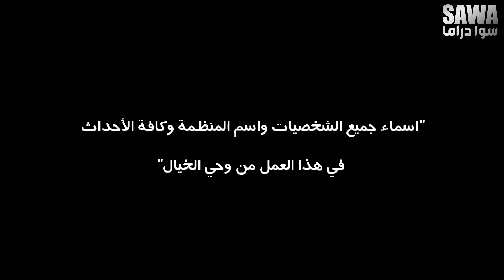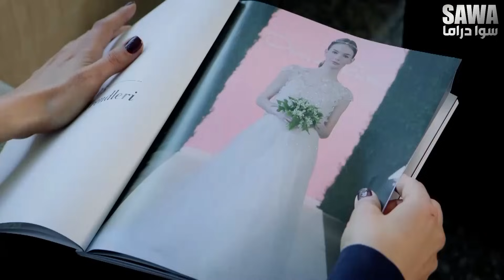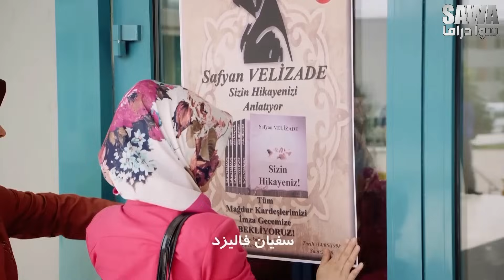مسلسل رغم الاحزان الحلقة 80 " الجزء الثاني " كاملة HD